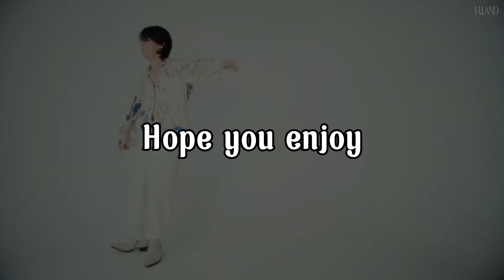INTRODUCING T-POP 2023 | PART 3